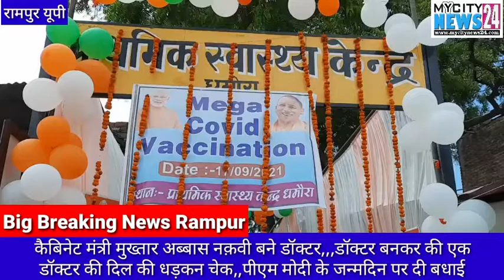कैबिनेट मंत्री मुख्तार अब्बास नक़वी बने डॉक्टर,,,,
कैबिनेट मंत्री ने डॉक्टर बनकर एक डॉक्टर की दिल की धड़कन चेक की,,,